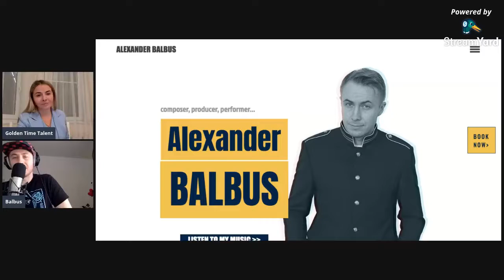Знакомство с членами жюри Golden Time Talent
Александр Балбус / Alexander Balbus
Украинский композитор, продюсер, музыкант, певец, автор множества песен которые поют звезды разных величин и в разных странах, детальней на оф. сайте
С 2016 года член американской академии The Recording Academy of Grammy,
- член AES (Audio Engineering Society),
- автор организаций BMI и ASCAP
- Со-Founder промоутерской компании EVENT UA (eventua.us) в Чикаго
Почётный член жюри Golden Time Talent